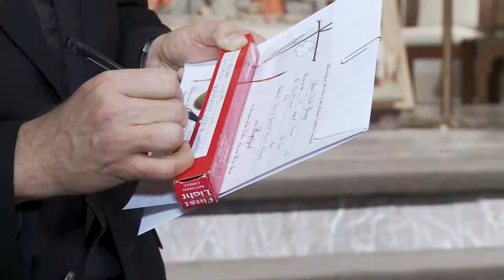Christening - Lucia Peekskill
Bautizo de Lucia Peekskill, Katonah New York  - USA

Camara: Milton Alvarez
Edición: Carlos Canelon